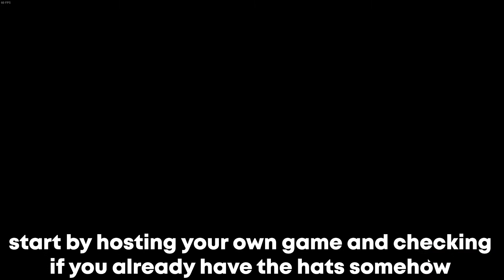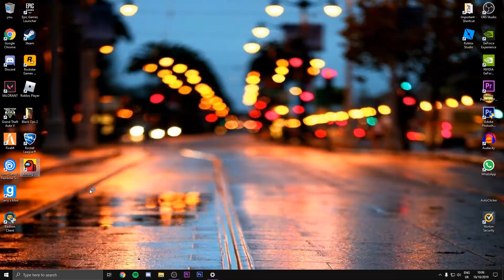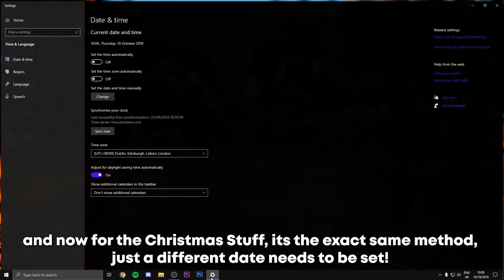how to get the christmas and halloween hats/masks early in Among Us! *VERY EASY* (Among Us Glitch)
how to get the christmas and halloween masks early in Among Us! *VERY EASY* (Among Us Glitch) *WORkING* *NEW*

Thanks For 2k! ily all!

 | Do These Glitches/Exploits AT YOUR OWN RISK!| |

VIDEO EDITED AND UPLOADED BY Vapour